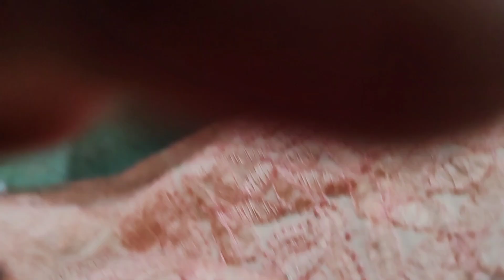কি ঝামেলার কারণে বাহিরে যেতে হলো??🔥 || My Daily Vlog || Layla Lifestyle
আসসালামুআলাইকুম ভিউয়ার, আজকে নতুন ভিডিও নিয়ে আসলাম। আশা করি আপনাদের ভিডিওটি ভালো লাগবে ইনশাআল্লাহ 😊 আমার ভিডিও যদি আপনাদের ভালো লেগে থাকে তাহলে অবশ্যই আমার চ্যানেল টি তে সাবস্ক্রাইব করে দিবেন এবং পাশে থাকা বেল আইকন টি ক্লিক করতে ভুলবেন না এতে করে আমার নতুন ভিডিও সবার আগে আপনাদের কাছে পৌছে যাবে💖 এবং ভিডিও তে লাইক, শেয়ার ও কমেন্ট করতে ভুলবেন না please 💗💓💞